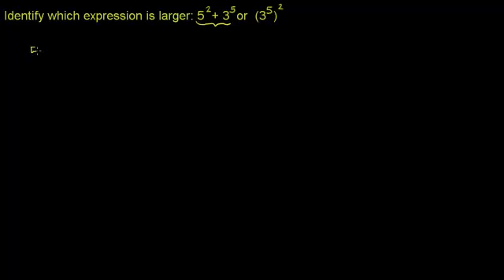قواعد الاسس 2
Exponent Rules 2
يشرح هذا الفيديو مقارنة الأعداد الأسية وكيفية إيجاد الناتج لعبارات الأعداد الأسية المختلفة
شكر خاص لمؤسسة شركاء في التنمية المستدامة -- فلسطين